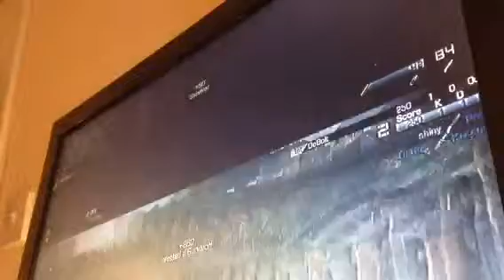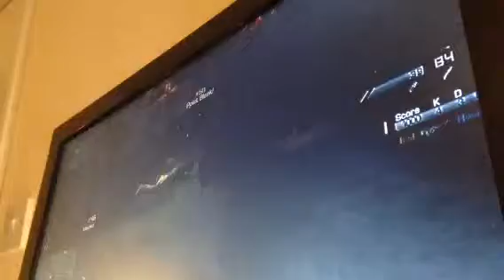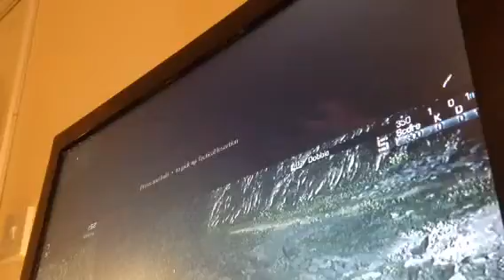Call of duty skills